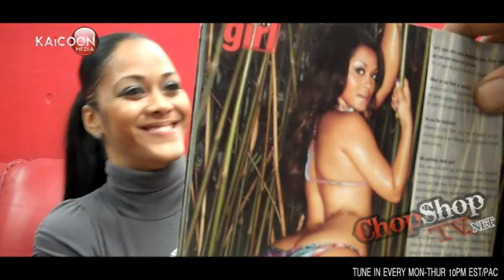OLIVIA SKY LIVE INTERVIEW WITH BIG JAY & SGT.WAR ON CHOPSHOPTV.NET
Olivia Sky Exclusive Published Model